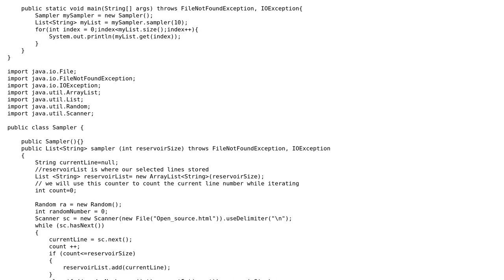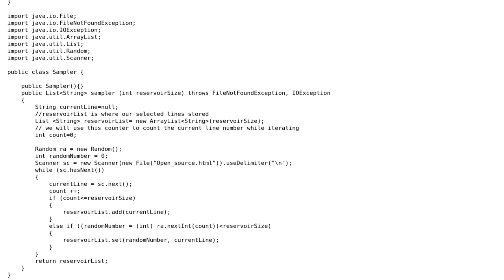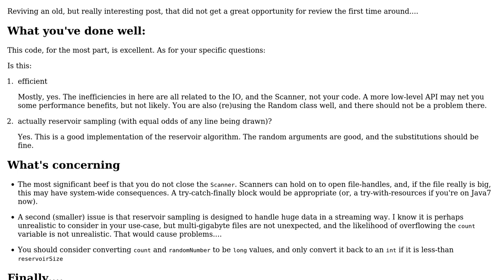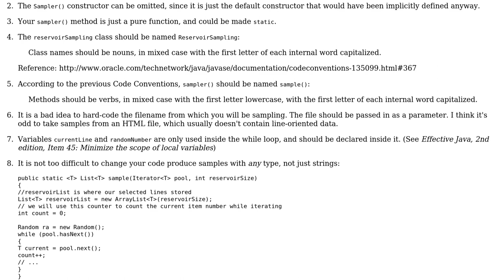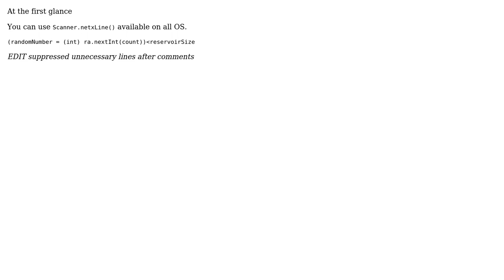Code Review: Is this code an efficient implementation of Reservoir Sampling? (3 Solutions!!)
Code Review: Is this code an efficient implementation of Reservoir Sampling?

With thanks & praise to God, and with thanks to the many people who have made this project possible! | Content (except music & images) licensed under CC BY-SA | Music | Images & others | With thanks to user rolfl user Pureferret user cl-r user 200_success and the Stack Exchange Network Trademarks are property of their respective owners. You are responsible for your own actions.